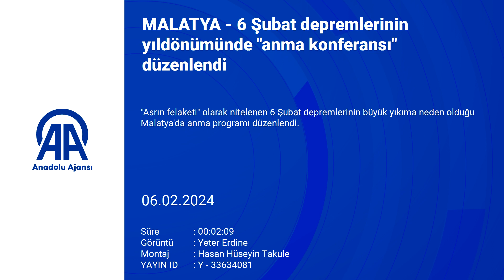Malatya'da 6 Şubat depremlerinin yıldönümünde "anma konferansı" düzenlendi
"Asrın felaketi" olarak nitelenen 6 Şubat depremlerinin büyük yıkıma neden olduğu Malatya'da anma programı düzenlendi.

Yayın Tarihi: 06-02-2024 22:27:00